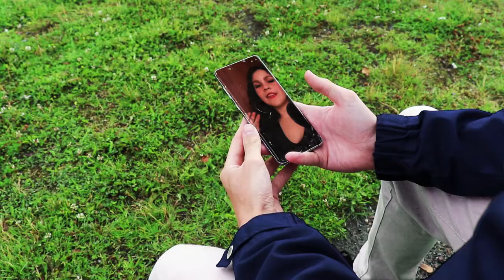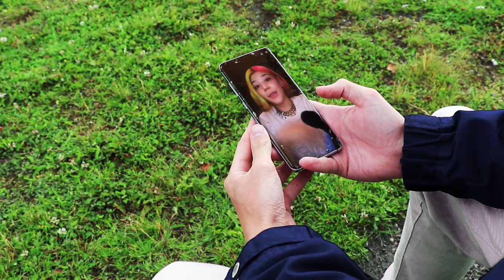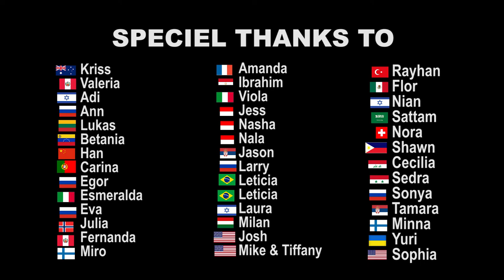YOU ARE EVERYWHERE | Musicbed Reopen Challenge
Max Ejdersand & Iris Borg Rundqvist presents a short film about how despite the feeling that the Coronavirus pandemic is gonna bring us apart, the internet has made us ready to go through this crisis. Because wherever there are people, there are new friends to be made. And whenever you have the internet, YOU ARE EVERYWHERE.

Note: This is a submission to a competition held by the company

Special thanks to the the people who helped us make this video:
Kris (Australia)
Adi (Israel)
Ann (Russia)
Lukas (Lithuania)
Betania (Venezuela)
Han (China)
Carina (Portugal)
Egor (Russia)
Chiara (Italy)
Eva (Russia)
Julia (Norway)
Fernanda (Peru)
Miro (Finland)
Amanda (France)
Ibrahim (Egypt)
Jess (Indonesia)
Nasha (Indonesia)
Nala (Indonesia)
Jason (Serbia)
Josh (USA)
Larry (Russia)
Leticia (Brazil)
Leticia (Brazil)
Laura (Israel)
Milan (Hungary)
Minna (Finland)
Reyhan (Turkey)
Flor (Mexico)
Nian (Israel)
Sattam (Saudi Arabia)
Nora (Switzerland)
Shawn (The Philippines)
Cecilia (Iraq)
Sedra (Syria)
Sonya (Russia)
Tamara (Serbia)
Mike (USA)
Tiffany (USA)
Sophia (USA)

Music used in this video:
"Last Dawn" by Ross Bugden